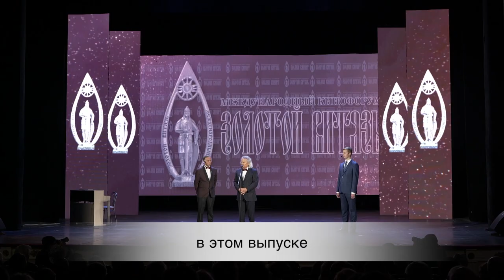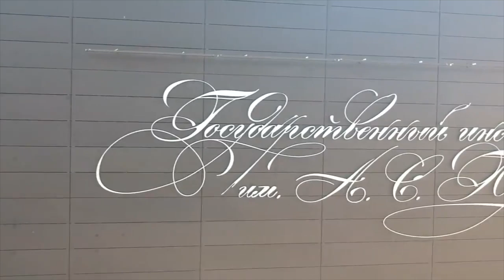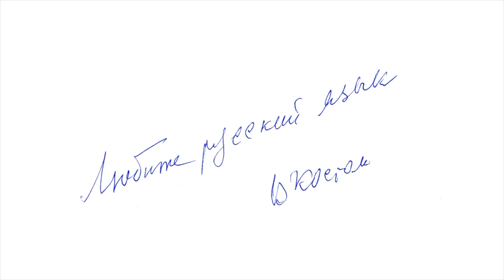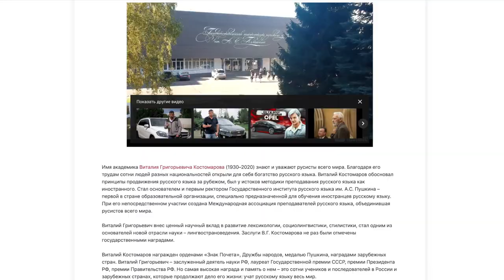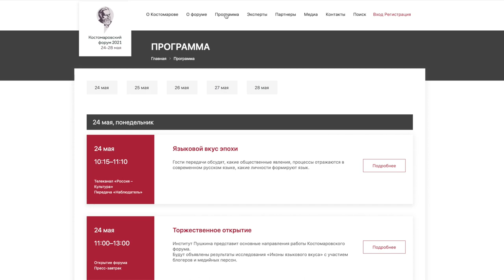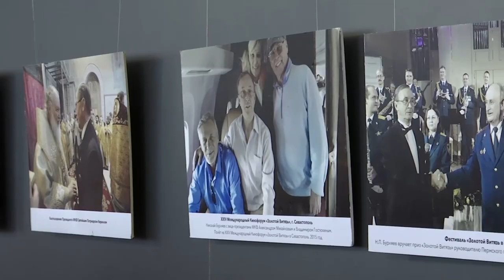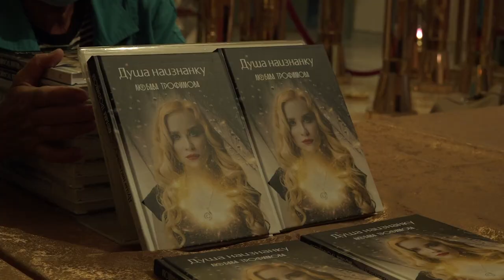Новости Русского мира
В этом выпуске:

— Языковой вкус эпохи: итоги Международного Костомаровского форума;

— О дружбе России и Африки рассказали в Москве;

— Кинофорум «Золотой витязь» встретил юбилей в Севастополе;

— Стали известны имена лучших чтецов конкурса «Живая классика»;

— Поэзия и живая музыка: таким творческим тандемом насладились гости музыкально-поэтического концерта «Ритмы сердца по-другому». Поэтесса Любава Трофимова поделилась со зрителями собственным взглядом на главные жизненные ценности и философию.